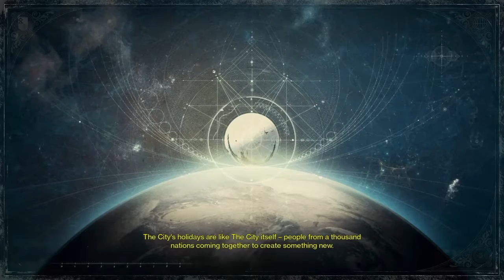Destiny: The Dawning Update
Destiny's in game Winter Event, The Dawning is here. Lets Explore the Social Spaces. Available Dec 13 to Jan 3. Sparrow Racing League and Strike Scoring are here.